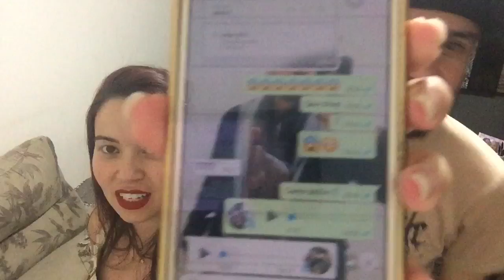Passando Trote pro FEKIN